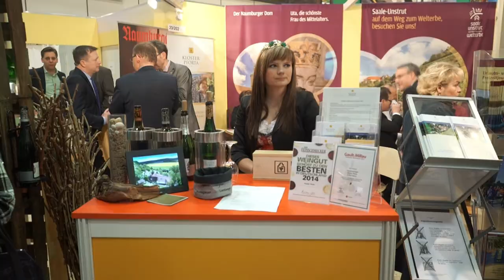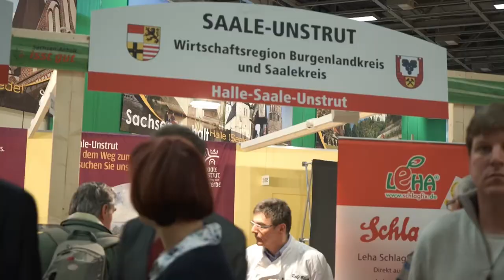Saale Unstrut Region auf der Grünen Woche in Berlin 2015 Burgenlandkreis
Eine 6-minütige Reise zum Auftritt unseres Kreises auf der Grünen Woche 2015 in Berlin. Mit Interviews einiger Besucher zu dem Bekanntheitsgrad unserer Region.